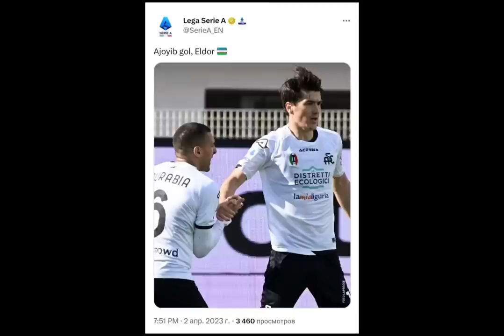A SERIA ELDOR XAQIDA IZOX ! ELDOR NECHA BAL OLDI. ELDORNI GOLIDAN KEYIN SPETSIYA MUXLISLARI FIKRI